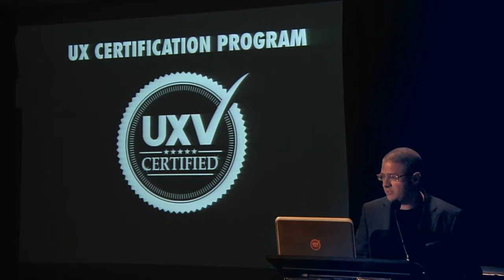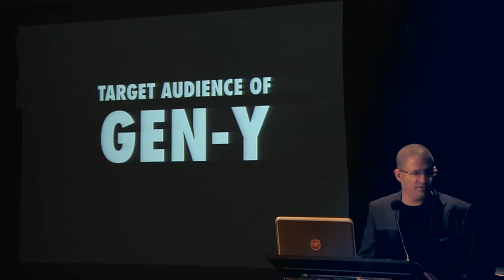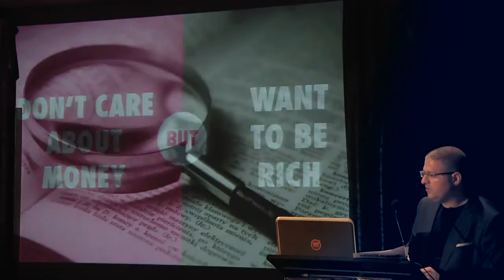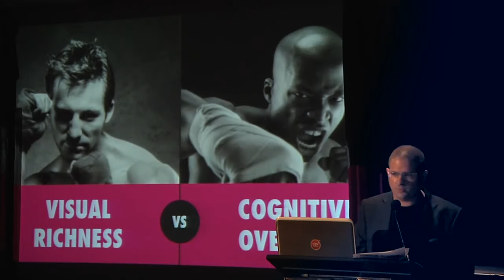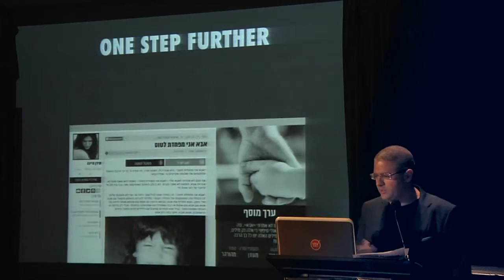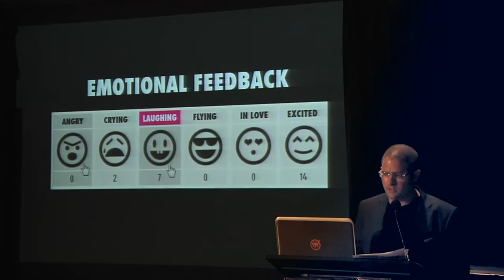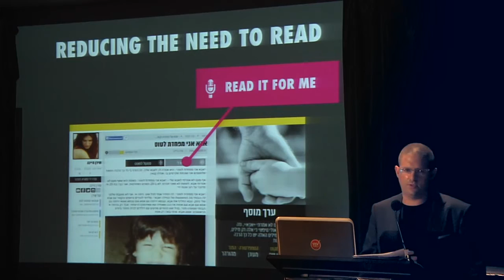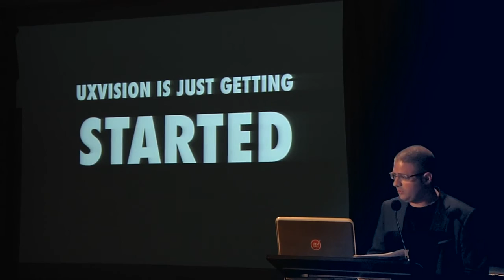Redesigning MaVeZe - 2014 UX Awards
Tal Florentin, CEO of UXVision and 2014 UX-Award winner shares the behind the scenes of the redesign process of MaVeZe - a Tel Avivian Y-generation oriented blogging platform - from the research steps to redefining the way people communicate and read blogs.